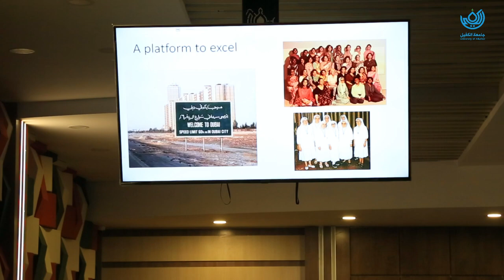كليّة الطِب في جامعة الكفيل تستضيف استاذًا من جامعة "Bristol"